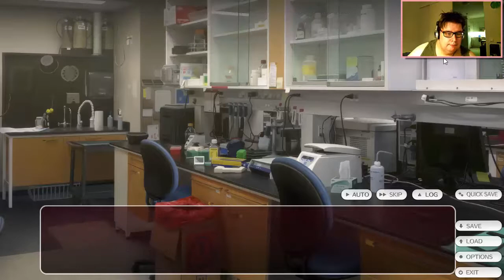BABYSITTING DRUNKARDS | MALUS CODE [04]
4th episode of Malus Code. Hanami has arrived and that means partying outdoors. No one told me I had to become a babysitter of 3 drunkards. Yuri, Yae and Suzukake all are getting super drunk, with some more awkward moments happening... *facepalm...*

Intro made by Anime Poison Kiss